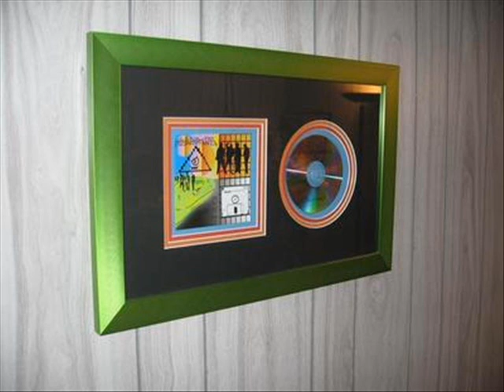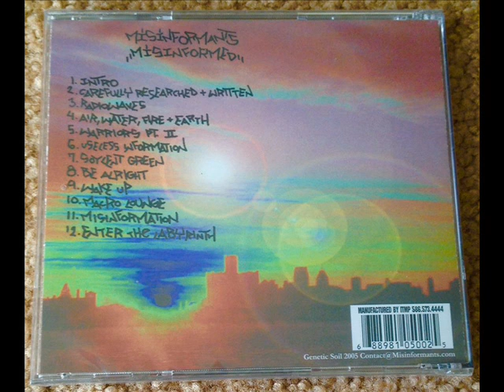Misinformants (Ali Ra, Mobil, Lordru) - Be Alright (Dial.81 Remix) Genetic Soil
A song off the Misinformants album "Misinformed"
Written and Recorded by Misinformants (Ali Ra, Mobil, Lordru) @ Tha Traila park in Ferndale Michigan 2004/2005
Remixed/produced by Dial.81